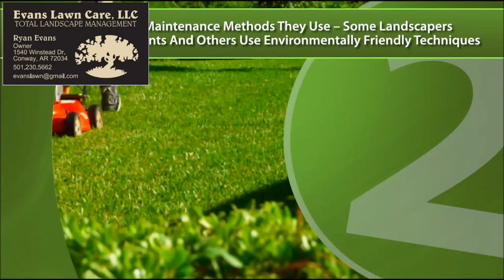Conway Arkansas A Good Lawn Mower Can Make Mowing Fun